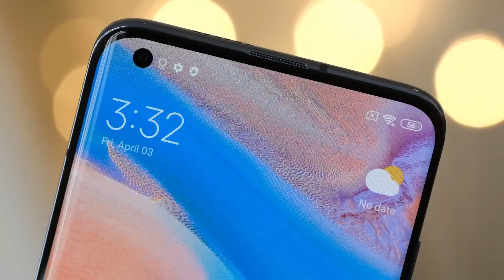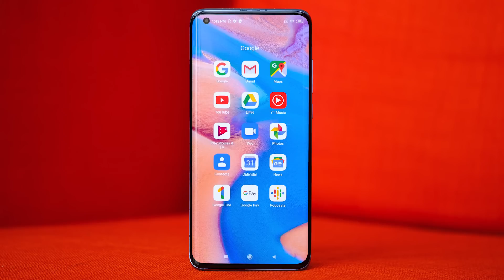The Xiaomi Mi 10 Pro is a beast.. at a price (Hands-on!)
The Mi 10 Pro is a full 2020 flagship.